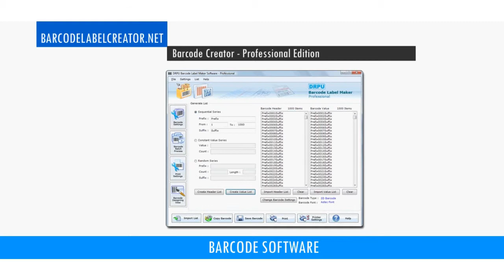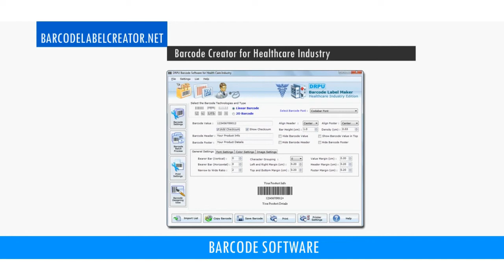How to Generate Barcode Stickers in 2D Fonts using DRPU Barcode Label Maker Software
This Demonstrative video is about how to generate barcode stickers in 2D fonts using DRPU Barcode Label Maker Software. Application allows user to generate barcode labels using barcode settings or barcode designing view panels. Software supports all major types of Linear and 2D fonts. User can design barcode labels in bulk using batch processing series feature.